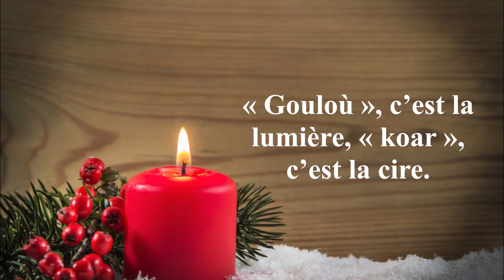Jour 8/ Deiz 8 - calendrier de l'Avent en breton/ deiziadur an Azvent e brezhoneg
Savet eo bet deiziadur an Azvent-mañ a-stroll e-kerz abadenn kontañ kaoz e brezhoneg mediaoueg Gourin.

Ce calendrier de l'Avent a été réalisé collectivement lors de l'atelier de conversation en breton de la médiathèque de Gourin.